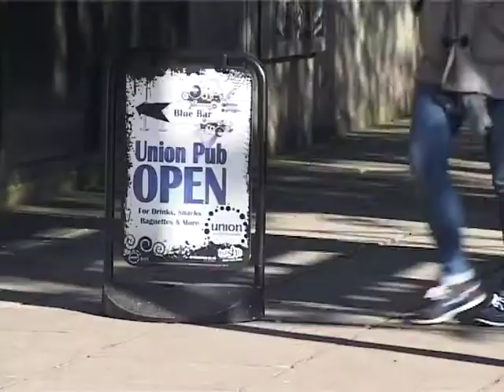The Real Big Issue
This ethnographic film was created by students at the School of International Development, University of East Anglia: Natalie Fabian, Glenn Kasland and Emmanuel Williams.

Made in collaboration with the School of International Development and Postcode Films.

Thanks to Martin and Issue. Also to Jamie, Ed and Elhum.